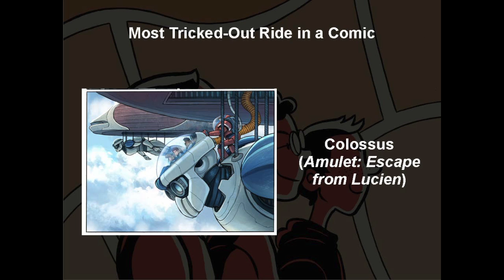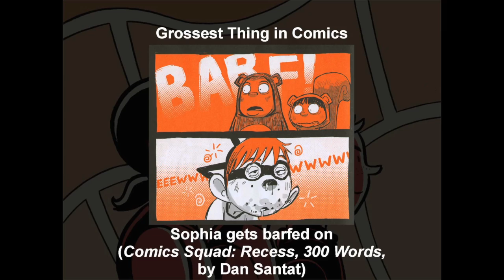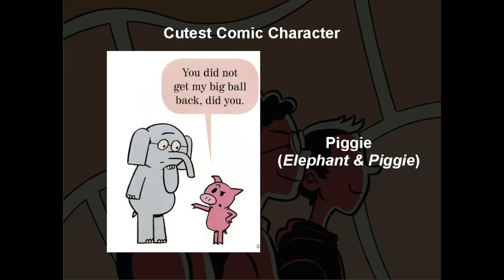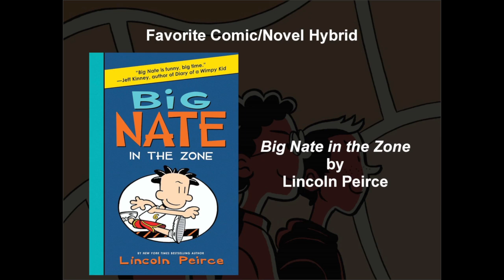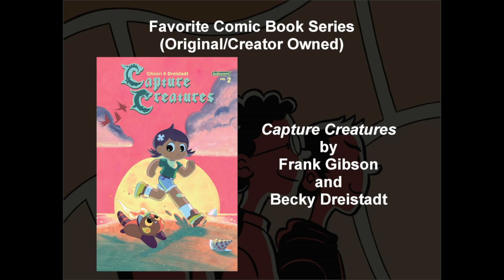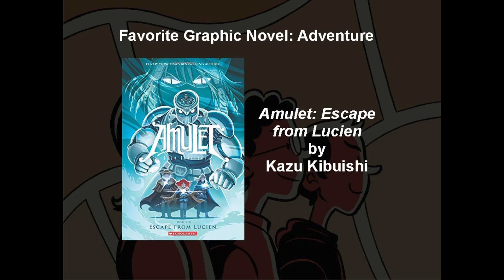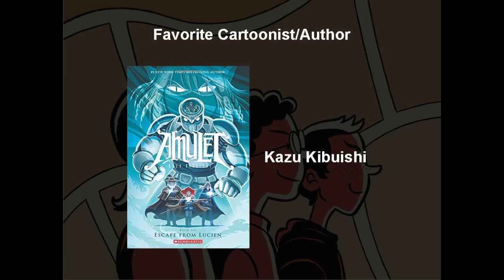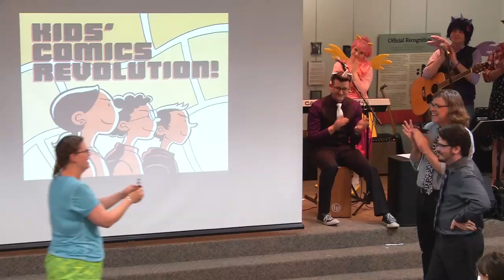KRC Awards 2015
The awards ceremony for the third annual Kids’ Comics Revolution Awards, held during Kids Read Comics 2015 at the Ann Arbor District Library. Hosted by Dave Roman and Chris Duffy with musical guests, The Shake Ups in Ponyville.